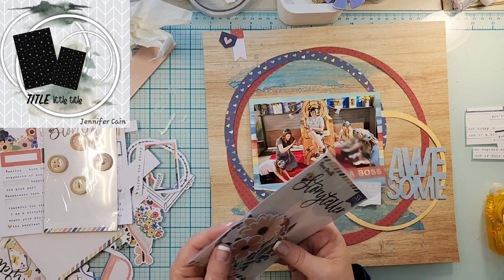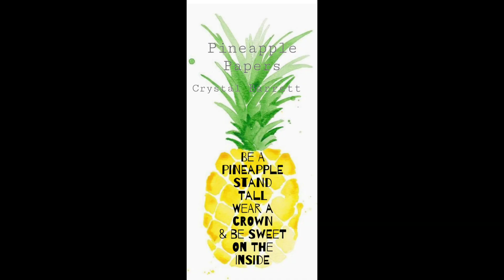30DSCBL12 June 20th